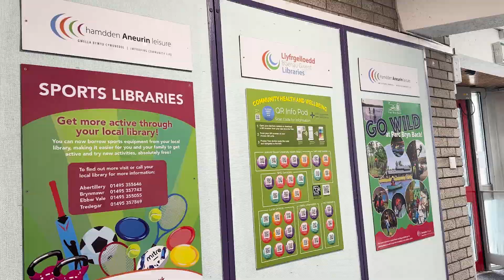Llyfrgell Tredegar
Dewch i ddarganfod mwy yn eich llyfrgell leol